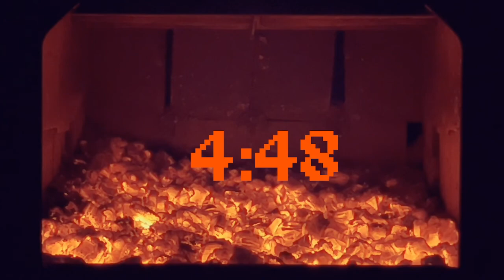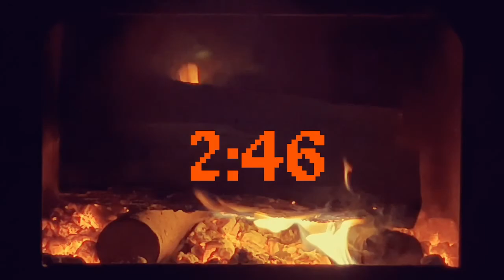NES MESS - 227-232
I'm playing every NES game ever made in order of release
-Jeopardy! Junior Edition
-Romance of the Three Kingdoms
-Stealth ATF
-Three Stooges
-Twin Eagle
-Wheel of Fortune Junior